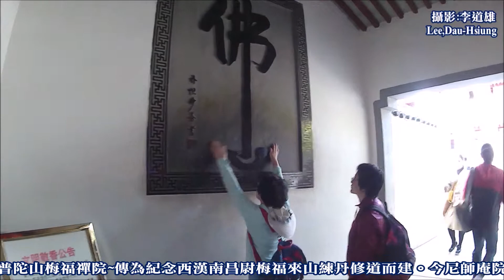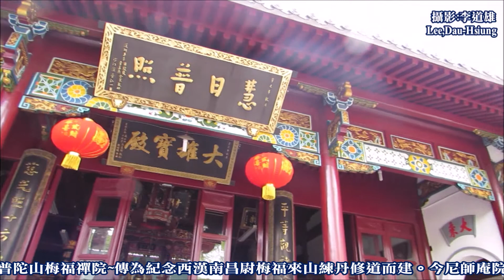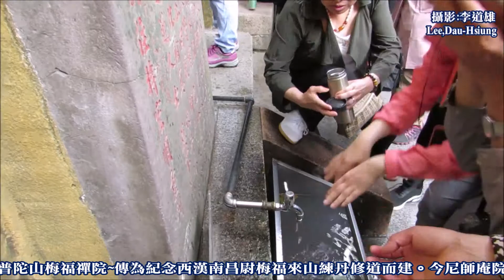普陀山梅福禪院~傳為紀念西漢南昌尉梅福來山練丹修道而建。今尼師庵院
梅福禅院，又称“梅岑禅院”、“梅福庵”，位于位于浙江省舟山市普陀山梅岑山脉西巅，西天景区内。
明万历中普陀寺住持如迥创建，初名“梅仙庵”，后改为“梅岑禅院”。清照祚等重修是庵。光绪元年，隆璋扩建殿阁，遂成现在规模，并复名为“梅福庵”。庵院临坡而起，依岭而筑。虽规模不广，但建筑精致，宝殿辉煌。其内整洁无染，梵宇清静；其外林木幽深，潮音遥闻。因昔年梅福曾隐居于此，使此庵名声远播。今为尼师庵院。
于其庵极目远眺，南海茫茫，远有帆影点点，近听海潮声声。看碧空如洗，彩云如画。偶有鸥鸟戏海，逐浪而翔。俯望梅岑，岭侧峰间，有疏梅密竹傍山而植。葱茏苍翠，绿意袭人。但看林幽山静，海阔天空，树影斑斓，于浩渺之中起舞弄影，不愧为人间仙境，是修行之福地，解脱之洞天。